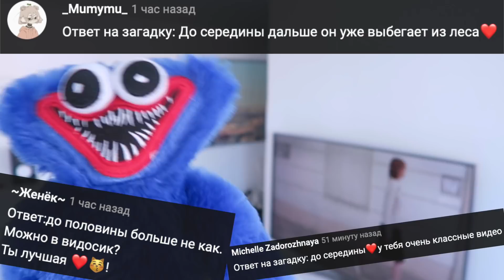СРОЧНО УДАЛИ ИГРУ *ТРИ КОШАРЫ* !! ВСЯ ПРАВДА ПРО ИГРУ *ТРИ КОШАРЫ*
(обязательно посмотри) 😱